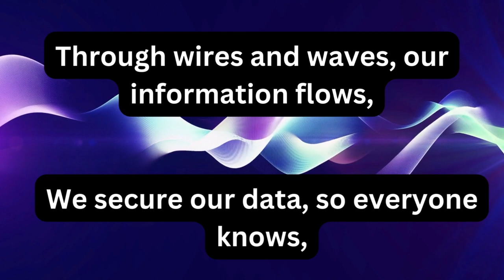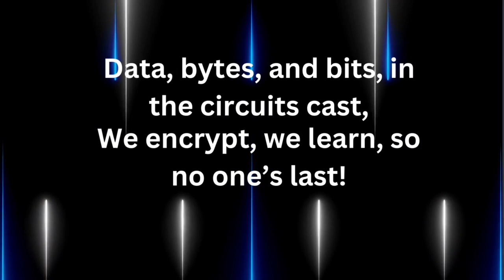Cyber House Rock Theme Lyric Video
The Theme Song for our Cyber House Rock series!